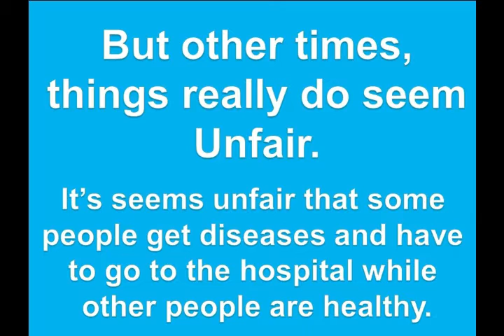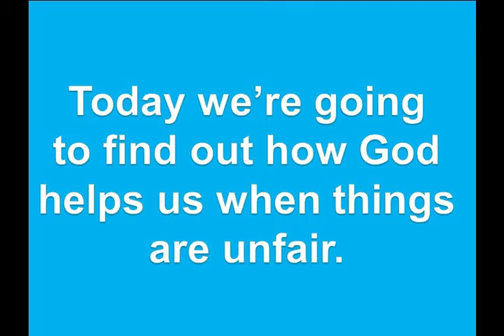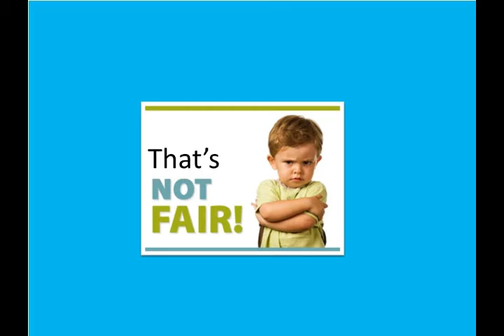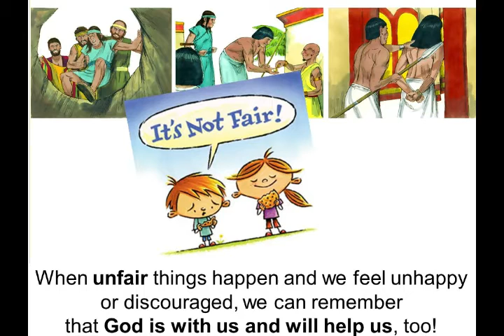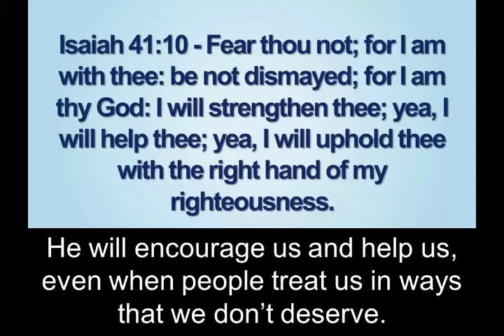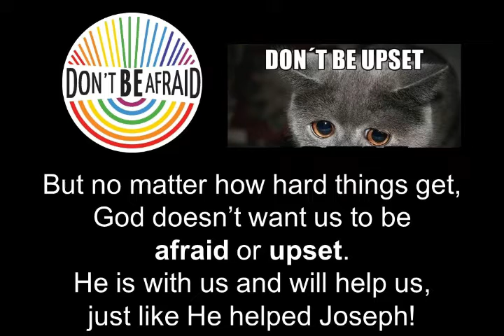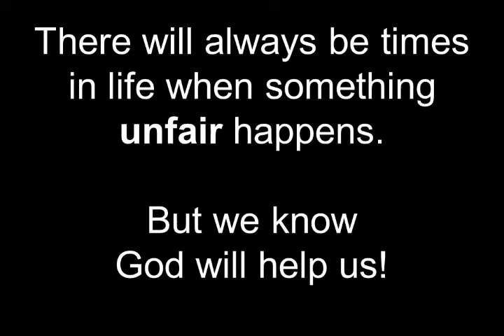Bible Study, June 20, 2021--Joseph In Jail, Genesis 39-40